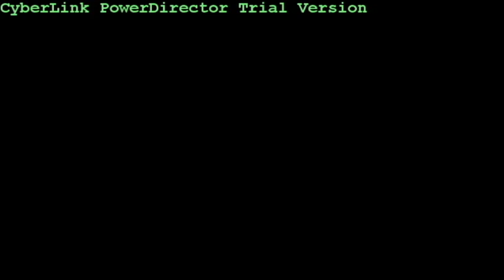Meeting Krystaalized & KTD ♥ [OLD]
Sorry no shuffling :/
Just kicking back :)